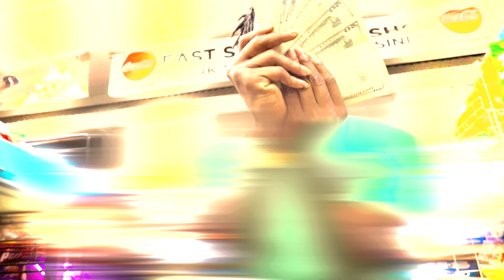14/20 Reo ft. ATE P.Lewis - Right Now | Official music Video